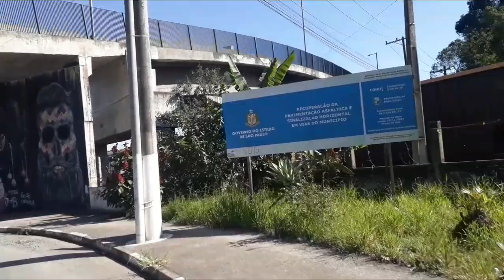MOSTRANDO CENTRO EMBU-GUAÇU E O TREM CARGUEIRO